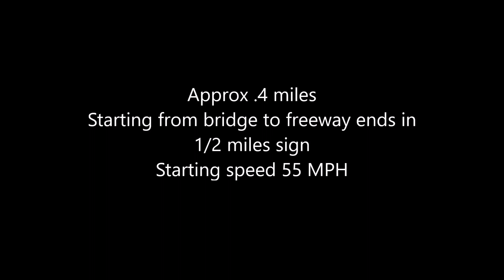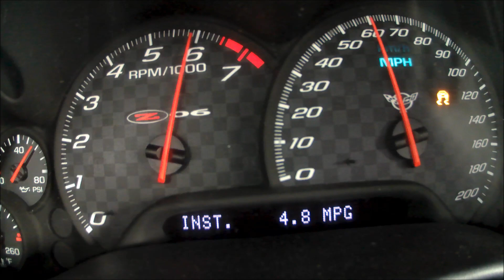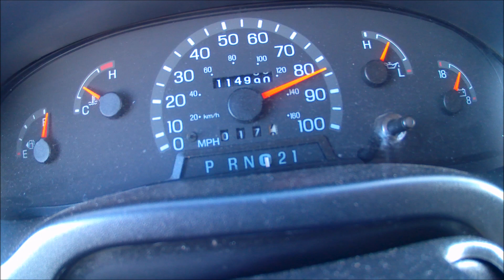Triton V10 Ford Econoline E350 Top End Acceleration Passing Power demo Vs Abarth 500 Vs C5 Z06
This video was done on a closed track and or computer animated